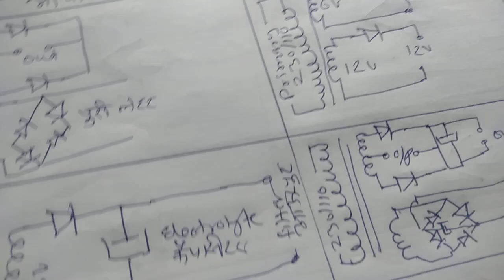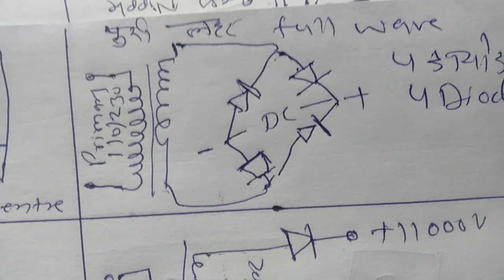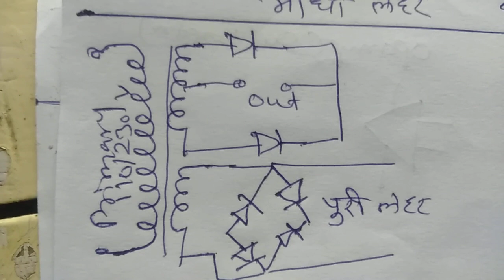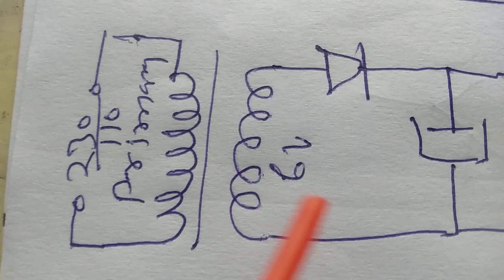rectifier , half wave , full wave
एसी सप्लाई  से डीसी सप्लाई प्राप्त करने के लिए रेक्टिफायर का उपयोग होता है ।इसमें मुख्य तीन प्रकार है । हाफ वेव यानी आधा लहर  , फूल वेव यानी पूरी लहर और ब्रिज रेक्टिफायर अक्सर ट्रांसफार्मर के सेकंडरी से प्राप्त वोल्टेज को रेक्टिफाई  किया जाता है पर मैन सप्लाई को सीधा भी रेक्टिफाई किया जा सकता हैं । ट्रांसफार्मर के सेकंडरी में जब दो तार बाहर आते है तब एक तार पर एक डायोड जोड़ने से हाफ वेव रेक्टिफायर बनता है । इसमें साइन वेव का आधा  पोजिटिव या नेगेटिव रेक्टिफाई होता है।सेकंडरी पर डायोड का अनॉड देनेपर कैथोड पर पोजिटिव प्राप्त होता है ।सेकंडरी पर डायोड का कैथोड देने पर अनोड पर नेगेटिव प्राप्त होता है। इस rectified सप्लाई में कुछ ए सी के रिप्पल मौजूद रहते जिसे साफ करने के लिए कैपेसिटर लगाना पड़ता है ।
सेंटर टेप सेकंडरी में बिच का टर्मिनल कॉमन / सामान्य रहता है ।बाकी दो टर्मिनल में कॉमन के साथ एक जैसा दबाव होता है तब दोनों टर्मिनल पर एक एक डायोड का एनॉड देकर दोनों के कैथोड साथ में जोड़े कर इस जोड़ पर सामान्य के साथ पोजिटिव वोल्टेज आयेगा । अब अगर दोनों सेकंडरी को दोनों डायोड के कैथोड जोड़ कर दोनों के एनॉड पर नेगेटिव प्राप्त होगा । इसमें भी रिप्पल मौजूद रहता है ।उसे फिल्टर / साफतार करने के लिए कैपेसिटर लगाना पड़ता है ।
ब्रिज रेक्टिफायर : इसमें ट्रांसफार्मर के दो सेकंडरी टर्मिनल पर कूल चार डायोड इस प्रकार लगाए जाते है कि एक टर्मिनल पर दो डायोड एक का एनॉड तथा दूसरे जा कैथोड  तथा दूसरे टर्मिनल पर भी इसी प्रकार एक डायोड का एनॉड तथा दूसरे डायोड का कैथोड । अब चारो डायोड के दूसरे टर्मिनल इस प्रकार जोड़े जाते है कि दो डायोड के एनॉड एक जगह तथा कैथोड दूसरे जगह ।दोनों  कैथोड पर पोजिटिव व दोनों एनॉड पर नेगेटिव प्राप्त होगा ।यहां पर भी रिप्पल मौजूद रहेंगे जिसे साफ करना पड़ेगा ।